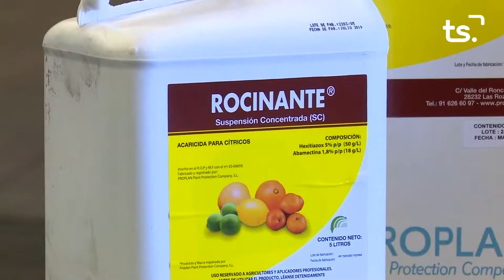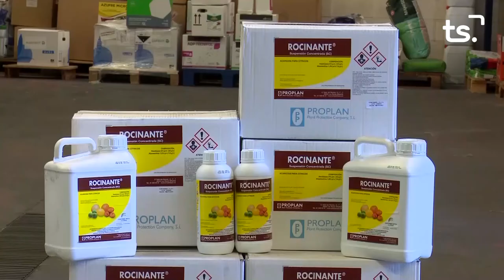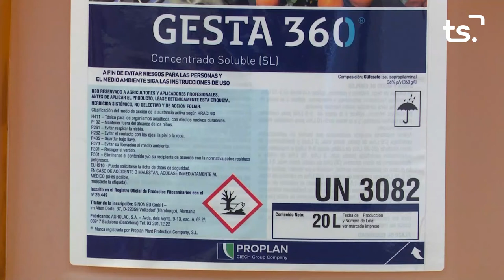MAGAZIN TS DILLUNS STRONG PEOPLE 2022 09 12